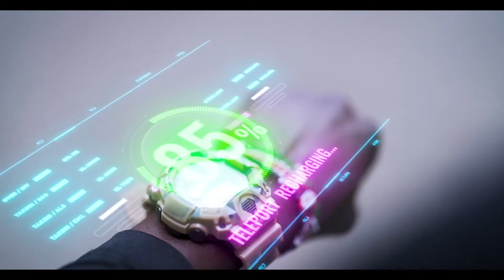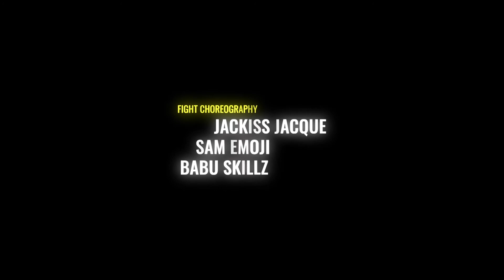TELEPORT 2 by Chol Jurkuch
A follow up of the adventure of a young detective who stepped in to forge a murder plot. He now has to transport a mysterious bag but things go awry and his partner has to take over.